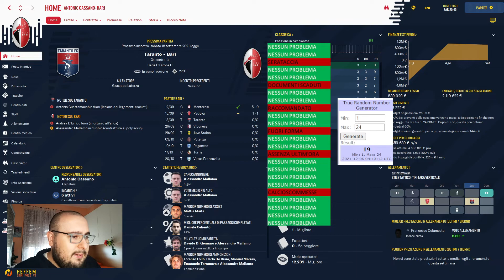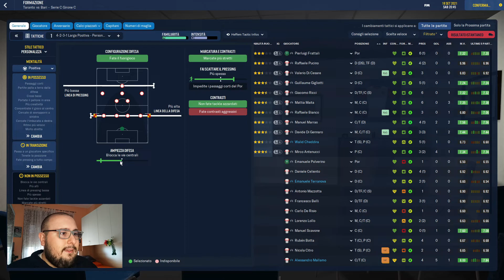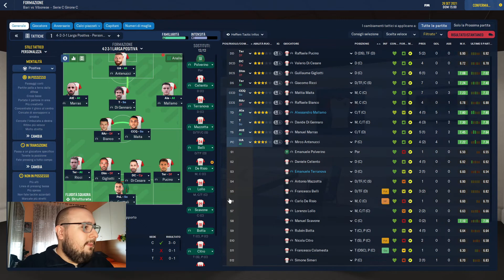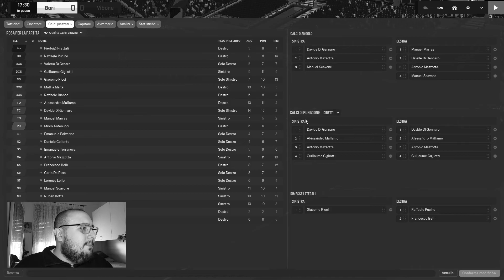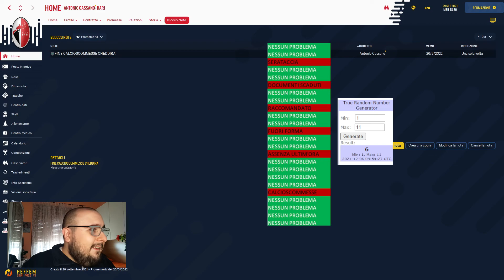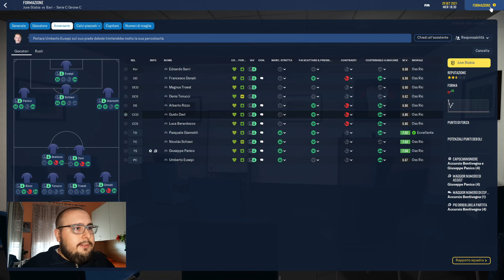[#️⃣4️⃣] NON HO PAROLE || Football Manager 2022 Carriera 🔴Bari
Football Manager 2022 Gameplay, Episodio N.4 della carriera col Bari.
Oggi ci sarà il primo derby per Cassano, il Bari infatti farà visita al neopromosso Taranto. Riuscirà a portarsi il derby a casa?

🎥La mia attrezzatura:
📱CELLULARE 👉 Xiaomi Redmi Note 9 Pro